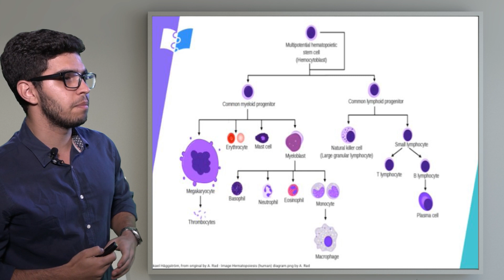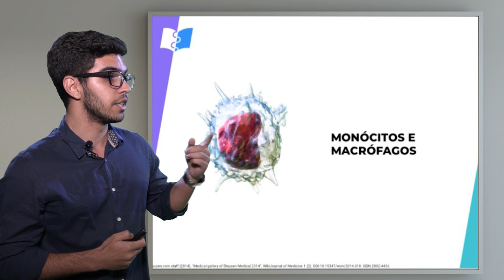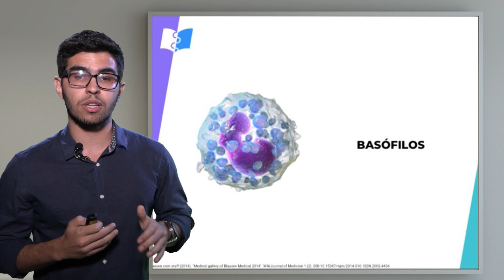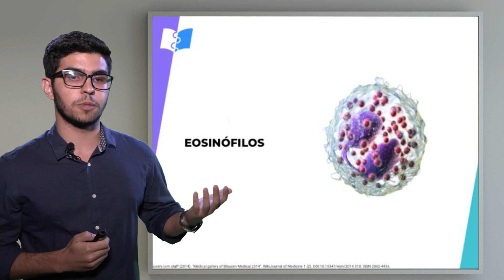Imunologia Básica: Introdução as Células Sanguíneas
O professor Matheus Menezes vai falar sobre as células sanguíneas. O nosso sangue é dividido em dois componentes: o plasmático e o celular. Dentro do componente celular, há uma variedade de células importantes para as várias funções do nosso sangue, como o transporte de substâncias, homeostase, atuação do sistema imune e transporte de oxigênio para as células.

Entre no nosso site e tenha 24h de acesso gratuito a todos os conteúdos